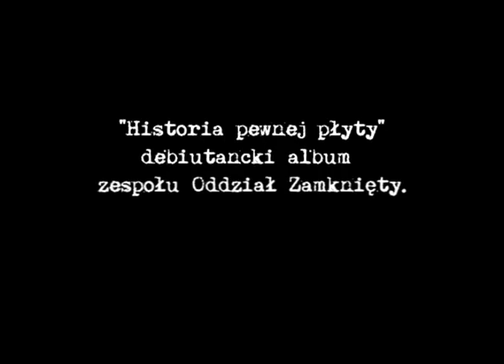"Historia pewnej płyty" Oddział Zamknięty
Audycja muzyczno – dokumentalna Program 3 Polskiego Radia